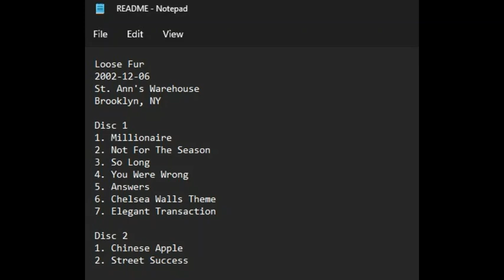Loose Fur (Jeff Tweedy Glenn Kotche Jim O'Rourke) - 120602 - St. Ann's Warehouse Brooklyn NY AUD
Loose Fur - (First show)
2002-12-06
St. Ann's Warehouse
Brooklyn, NY

1. Millionaire
2. Not For The Season 04:30
3. So Long 16:20
4. You Were Wrong 27:10
5. Answers 31:50
6. Chelsea Walls Theme 38:00
7. Elegant Transaction 59:30
8. Chinese Apple 01:10:00
9. Street Success 01:17:05